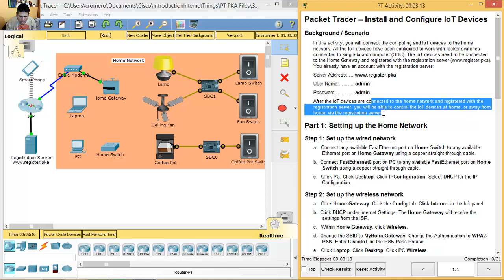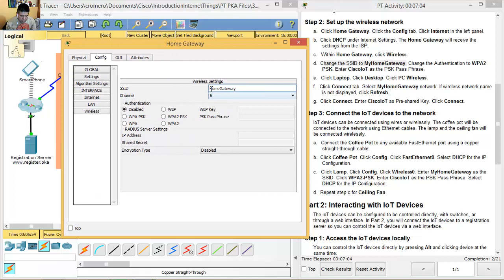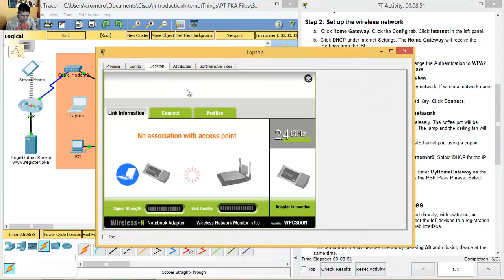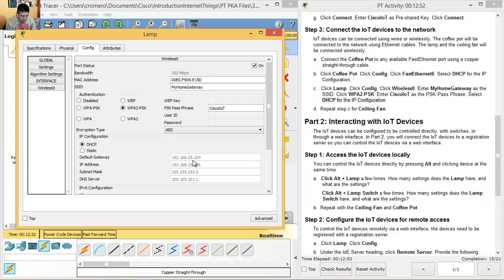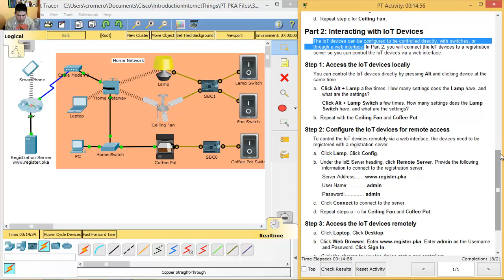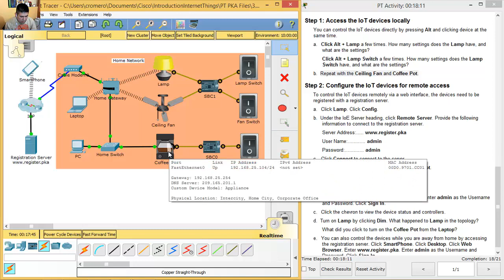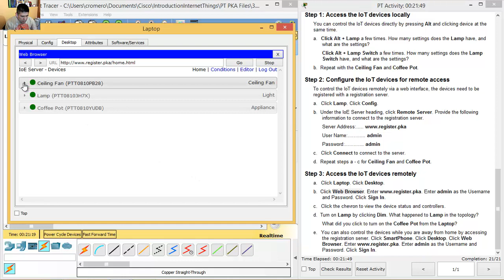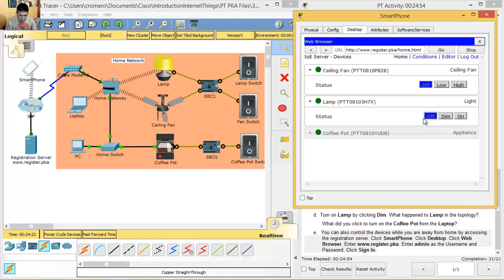3.2.2.5 Packet Tracer - Install and Configure IoT Devices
Introduction to Internet of Things - 3.2.2.5 Packet Tracer - Install and Configure IoT Devices